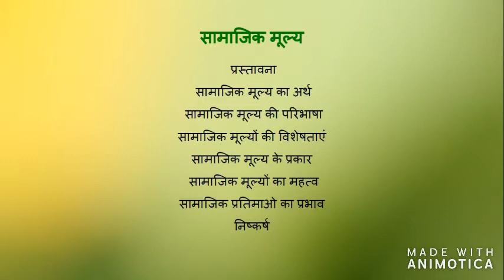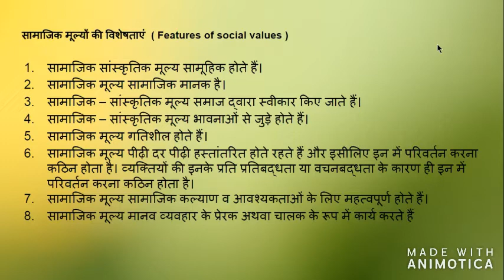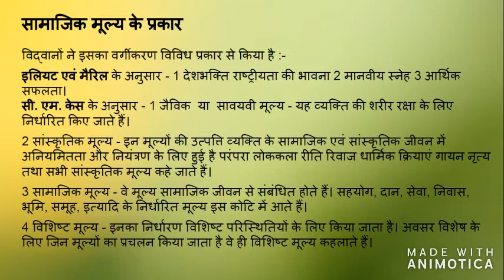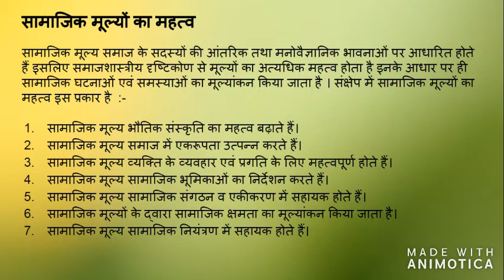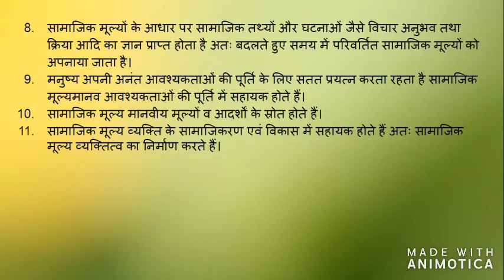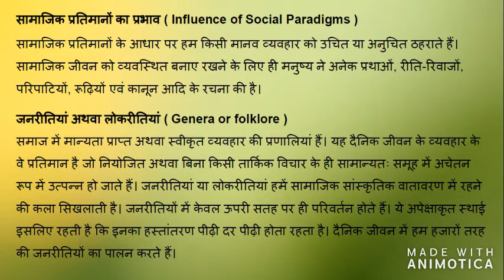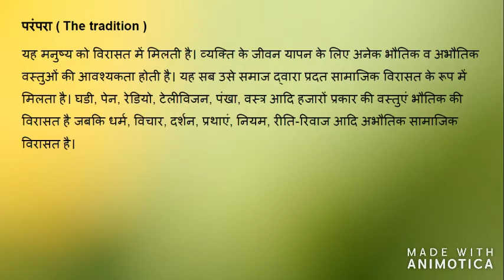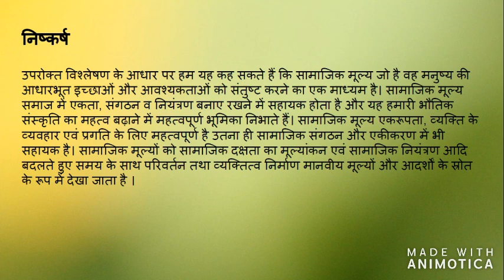Elective Paper Unit 2 Samajik Mulya Dr. Malti Sahu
Elective Paper
Value Education
Unit 2 Samajik Mulya
Dr. Malti Sahu